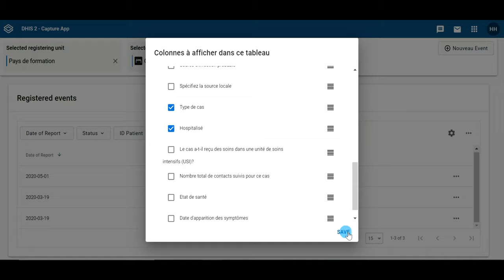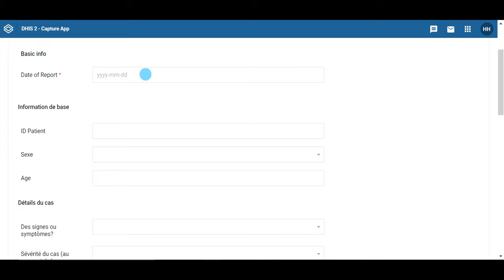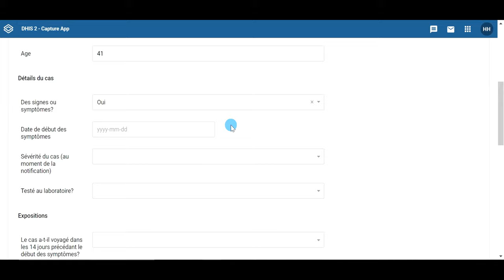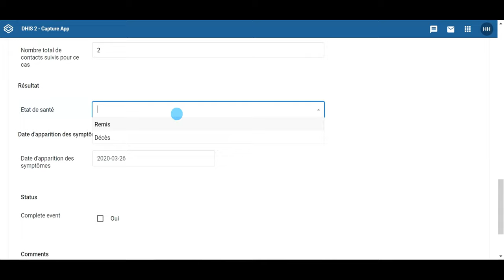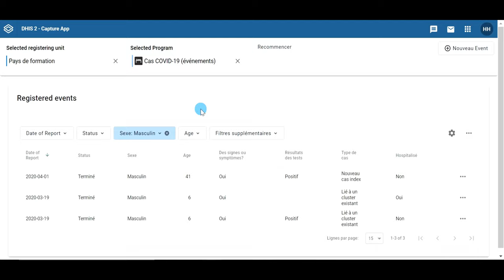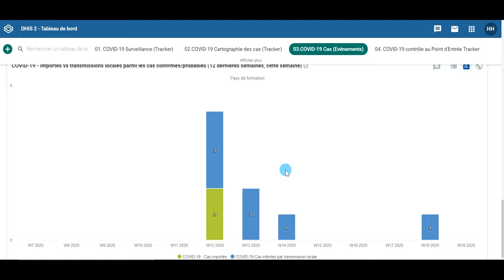Programme d'événements de surveillance COVID-19 dans DHIS2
À travers cette démo, vous comprendrez comment fonctionne le
programme d'événements de surveillance COVID-19 [Appli Événement] : une liste simplifiée qui permet de saisir un sous-ensemble de données critiques minimales pour faciliter une analyse et une riposte rapides ; particulièrement utile lorsque la charge de travail ou la charge de déclaration dépasse la capacité pour la mise en place de la surveillance basée sur l'identification des cas.